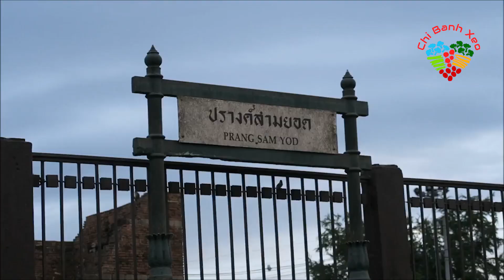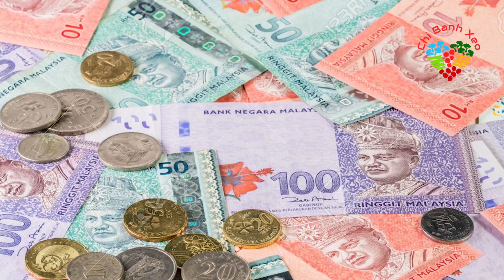Tại Sao Đàn Ông Thích Đi Thái Lan? Đây Là Câu Trả Lời!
Hãy bấm theo dõi và nhấn chuông để không bỏ sót video nào từ chị nhé, yêu các bạn nhiều:

Copyright
Một số video và hình ảnh thuộc về các chủ sỡ hữu đáng kính.